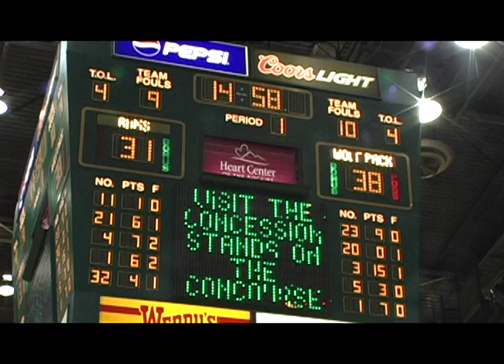Colorado State basketball vs. Nevada, First Half - 12/02/08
The Colorado State Rams men's basketball team hosts the Nevada Wolf Pack in Moby Arena. First half - Nevada 38, Rams 31.